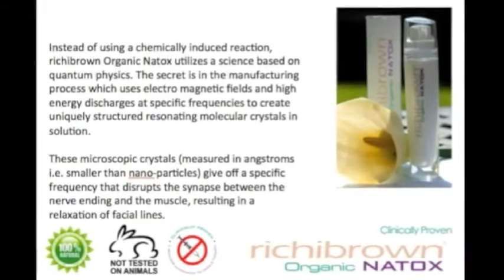Buy Natox Organic-Updated Dec 2012 - Link Below - Go Now!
Hey there, this new product was developed without testing on animals and is 100% natural. We feel that if you decided to Buy Natox Organic cream would be good to check this review as might help you to make an educated decision, All the best!